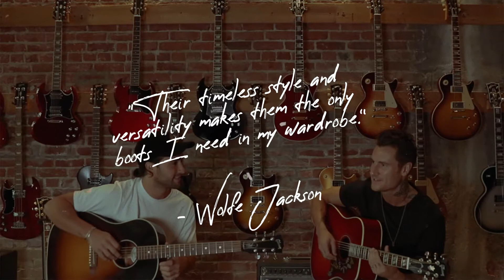The Ventura Chelsea Boot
Wolfe Jackson for New Republic rockin' in our new Chelsea Boot. Available 10/30 at 6AM PT.